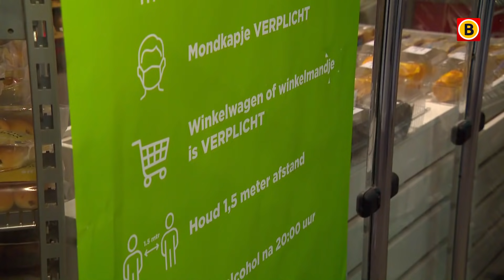'Verplicht winkelen met karretje heeft geen effect' | Omroep Brabant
Klanten verplichten om in de supermarkt een winkelwagentje mee te nemen om anderhalve meter afstand van elkaar te houden, zoals sinds het uitbreken van het coronavirus in Nederland werd ingevoerd, werkt niet. Dat concluderen onderzoekers van de Universiteit van Amsterdam na een test in onder meer Veldhoven. Al het Brabantse nieuws volgen?